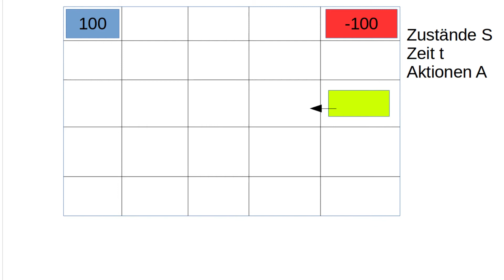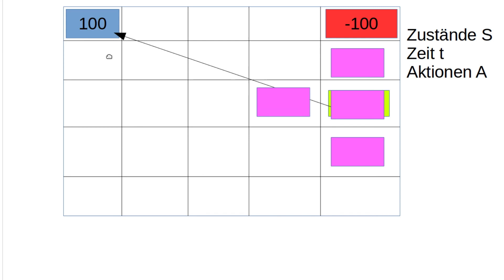Machine Learning #64 - Reinforcement Learning #2 - Die State Value Function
In diesem Tutorial gehen wir die State Value Function an.